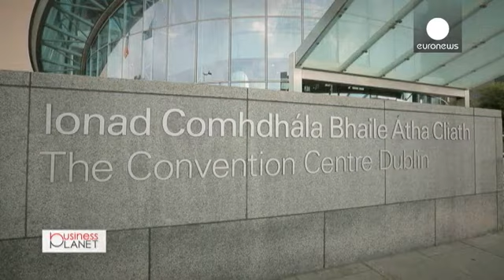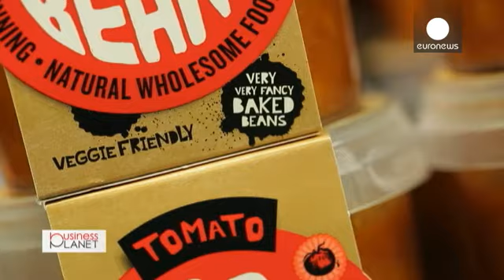İrlanda'nın 'girişimci' iş kadınları - business planet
Business Planet'e bu hafta Dublin'deki kadın girişimcileri konu alıyor.

*euronews:* ''Paula, burada yaptığınız şey, kadınların iş sahasında başarılı olarak şirketlerini büyütmeyi amaçlamak. Bu neden bu kadar önemli?*

*Paula, Going for Growth Çalışanı:* ''Erkek girişimcilerin sayısı kadınlardan iki kat fazla... Avrupa'daki rakamlar işte aynen böyle... Ayrıca erkeklerin iş yaşamında geldikleri nokta kadınlardan çok daha büyük.''

"Going for Growth" projesi girişimci kadınları bir araya topla…